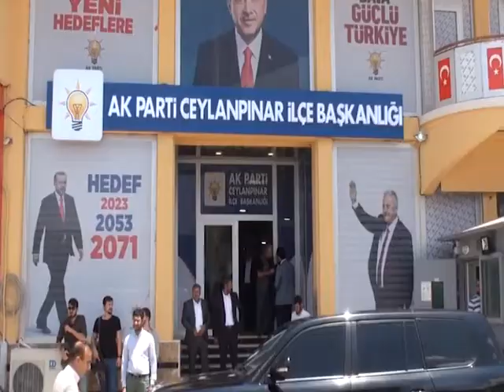Ak Aday Toru Ve Başkan Çiftçi, İlçede Çeşitli Temaslarda Bulundu